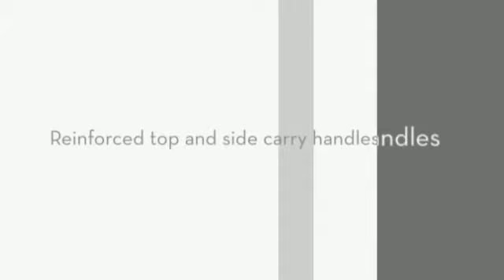IZOD Collegiate 28in Expandable Spinner Upright- LuggageFact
The IZOD Collegiate collection embodies the spirit and style of a college culture. Sleek styles and functional features embody the 28in Spinner ma… LuggageFactory.com is a leading online retailer of luggage, carry-ons, backpacks, briefcases and travel accessories. We are The Travel Experts® with more than 100 years of experience in the luggage industry.